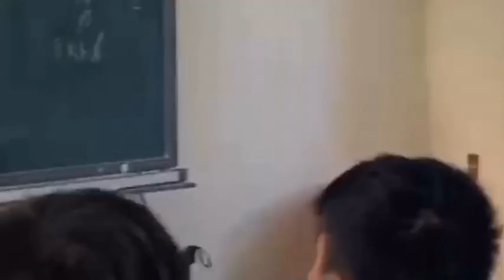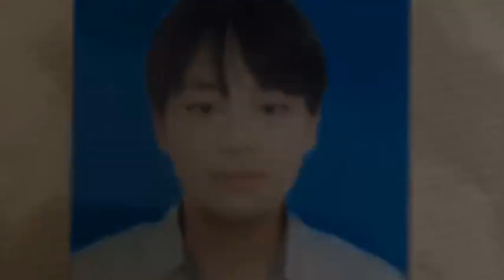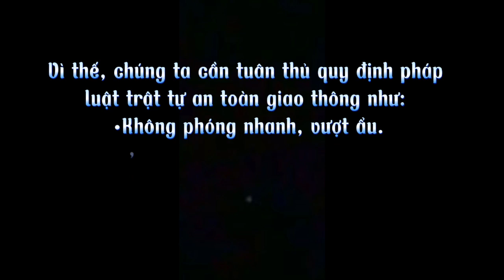Lớp10D1 - Trường THPT Tân Kỳ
Cuộc thi video tuyên truyền, phổ biến kiến thức pháp luật về
An toàn giao thông năm 2022